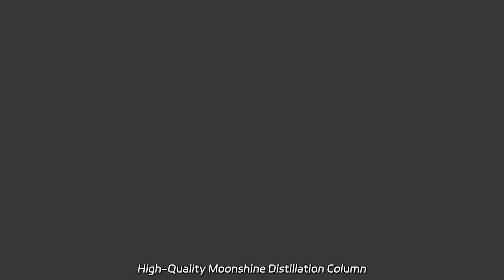High-Quality Moonshine Distillation Column Manufacturer in China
High-Quality Moonshine Distillation Column Manufacturer in China Our factory offers premium quality Red Copper Alcohol Distiller Still Pot, perfect for making Moonshine, Wine, Whisky, Rum, Gin, Brandy, Vodka & more. Our prices are unbeatable!